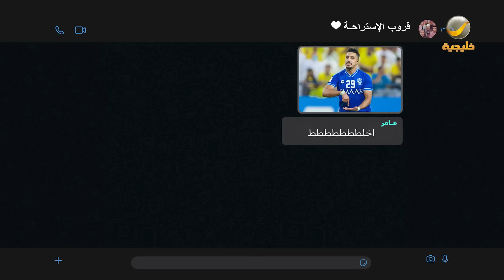مسلسل شباب البومب 10 حلقه - فركش